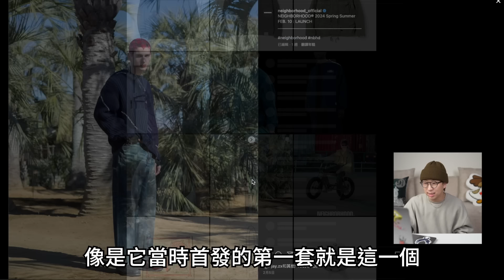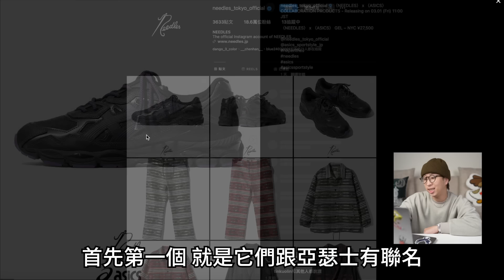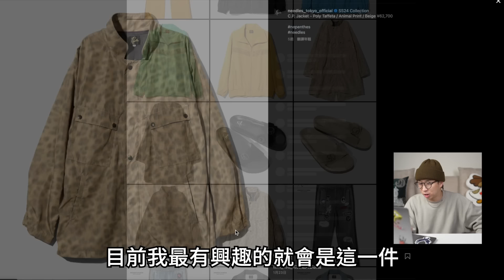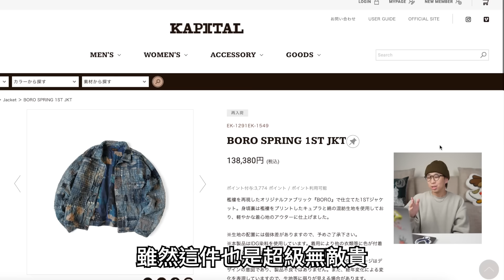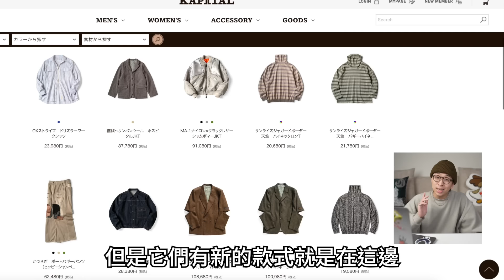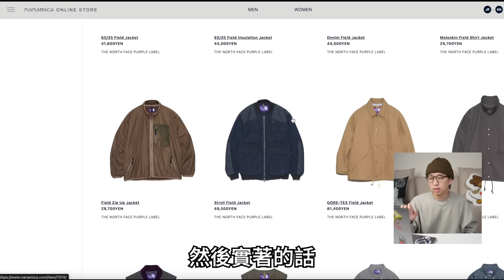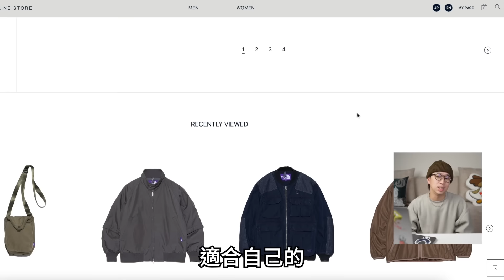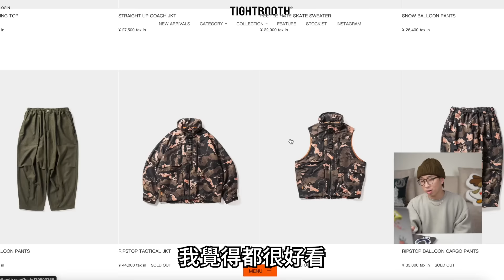日牌近期好物推薦 這個品牌今年有點東西!? | 男生穿搭分享 | TheShorty 那個矮子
以本片溫馨提醒各位，開季了，該開逛啦～